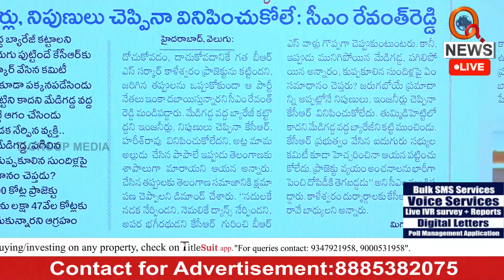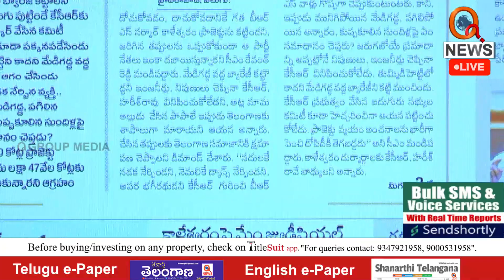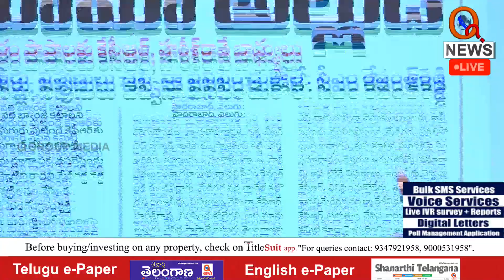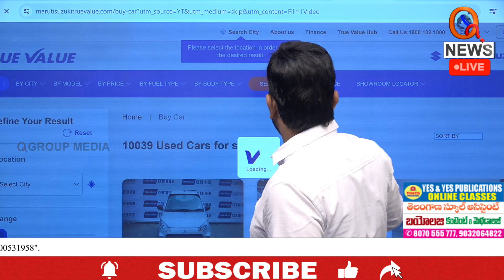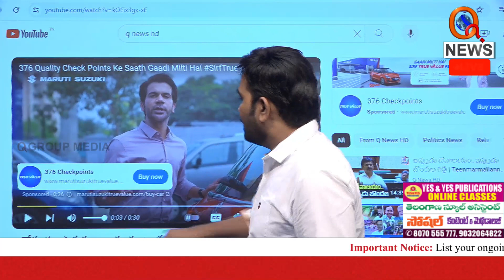ముంచింది మామా అల్లుడే Teenmarmallanna I Shanarthi Telangana e-paper